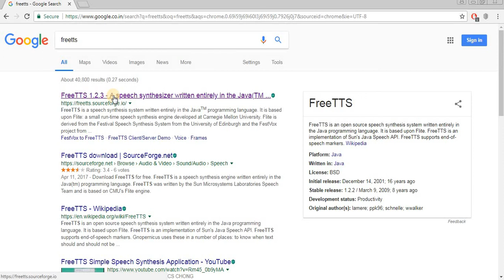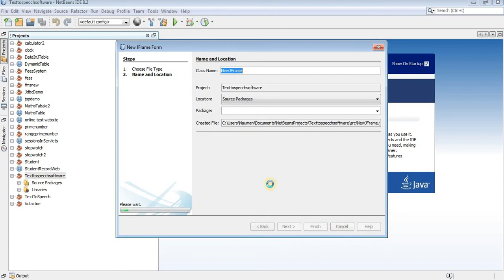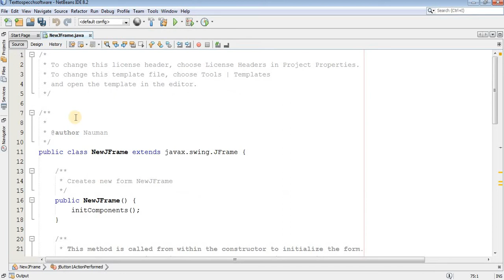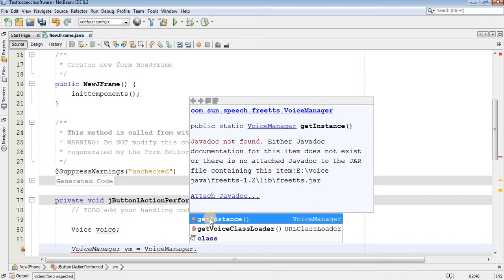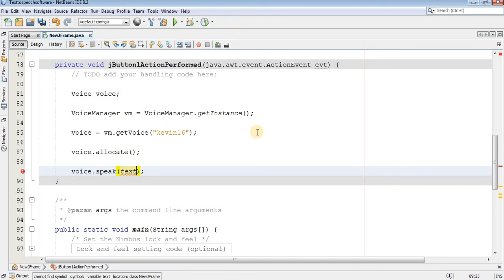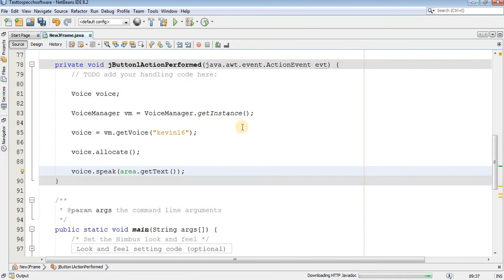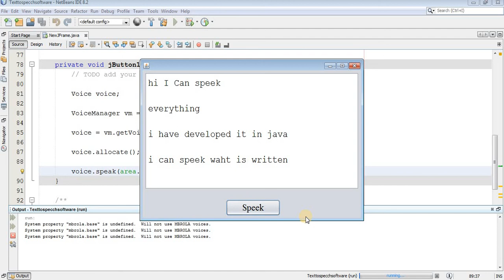Text to speech GUI app in Java by using NetBeans (code with easy step by step explanation)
Hello Coders,
                   Welcome to Coding Time this is the place where you can find some very useful programming tutorials for both beginners and advanced.

In this video I have developed a GUI application called Text To Speech.

This application or this software can speak what is written on the screen that's why it is called text to speech software I have developed a software in Java by using swing API and to use voice as I have used a plugin called free TTS.
 I have also given the link from where you can download this free plugin called free TTS and can create your own free text to speech software in Java.

I have developed this software in NetBeans ID and I have used Java swing API to develop this.

If you have any doubts regarding this software then you can ask me at anytime and I will be there for sure to help you.